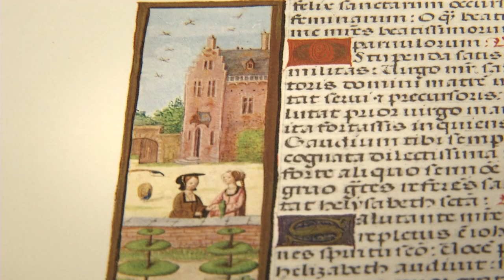Chamada TVE Repórter | TVE - Bibliotecas - 27/7/17